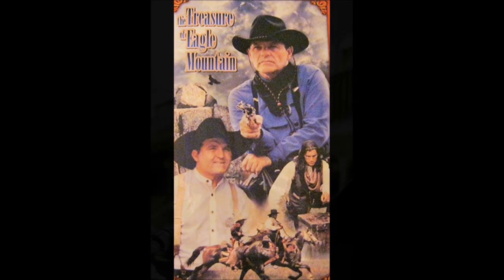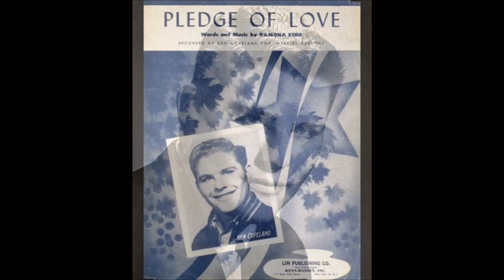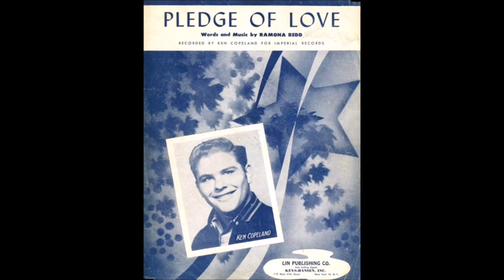KENNETH "KEN" COPELAND - I Want to Go Steady (With You) / You're Getting The Idea (1957)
50s Rockabilly Teener / Swingin' Pop Vocal (1) Imperial Records X5466-B (1957) (2) Lin Records unissued (1956)
The late '50s are usually thought of as the rock & roll era, and they were, but there was another current running through music during that period: smooth Pop Music.

Few historians of the era like to admit to the fact that while Elvis Presley sold more records than any other singer of the period,  the second-highest sales were racked up by Pat Boone on Dot.
So a lot of record labels were looking for their Elvis Presley, but, profits being profits and the recording business being a business, they also had their eyes open for another Pat Boone.
That's where Ken Copeland came into the music business.
He profited from the fact that Lin Records founder Joe M. Leonard, Jr. had tried and failed to sign Pat Boone.

Having lost the promising young vocalist to rival Dot Records, Leonard was hoping to find someone else who could handle that kind of romantic repertory when he was approached by Copeland's parents, who were trying to get their son into music.
Ken Copeland's smooth, romantic voice and his good looks impressed Leonard, and he was given a song, "Pledge of Love" that required a pop style none of Dot's existing roster of talent,
all centered on Country, Blues, and Rock & Roll, could handle it.
Copeland cut "Pledge of Love" at his first session for Lin in November 1956, and it was released soon after.

By early 1957, it had begun breaking out regionally, and was licensed to Imperial Records, which pushed it to number 17 nationally.
Imperial actually took over Copeland's contract in the wake of that success and tried to score again, but he never had another hit.
By the end of 1957, he was back at Lin Records, and he later saw releases licensed to Dot Records.
He tried adapting to Rock & Roll with "Fanny Brown," and didn't do too badly, but also didn't do well enough to make a dent in the consciousness of America's teenagers: he simply wasn't a natural Rock & Roller and never seemed comfortable in public appearances, either.

Copeland, like his parents (and, ironically, like Pat Boone), was a devout Christian, which had been the main focus of his life before music came along.
By early 1958, he'd returned to the original direction of his life, and he late  became a highly successful television minister, "Believer's Voice of Victory".